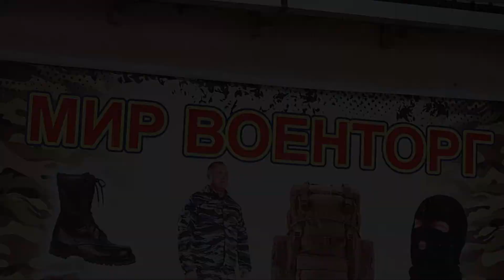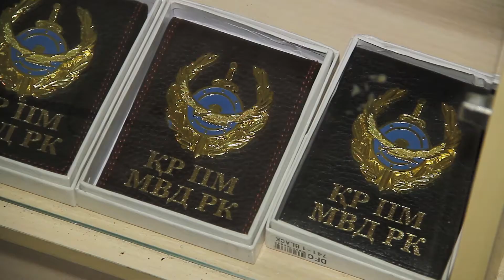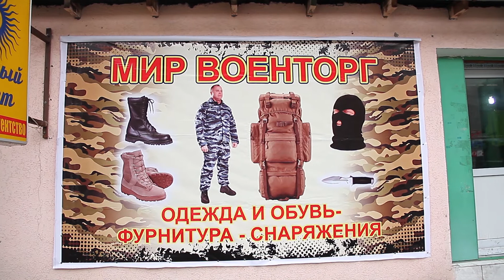АРМЕЙСКОЕ СНАРЯЖЕНИЕ / ТУРИЗМ / ВСЕ ДЛЯ ПОХОДОВ / ШЫМКЕНТ